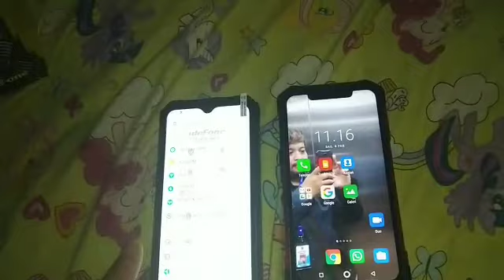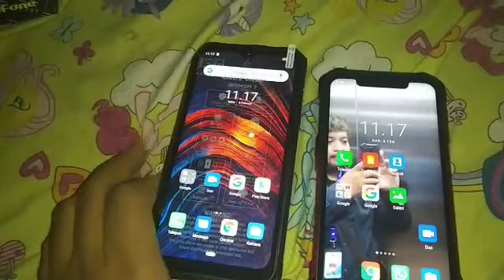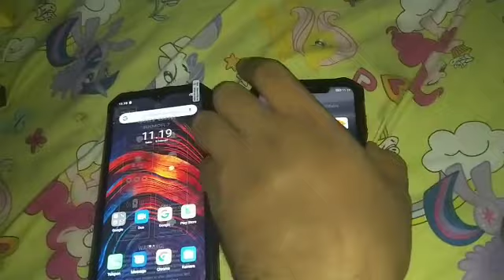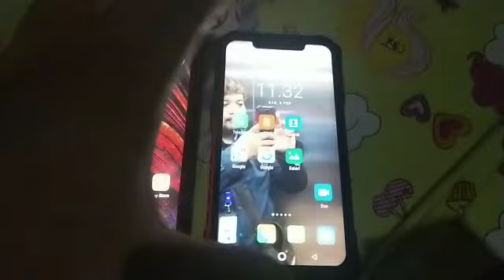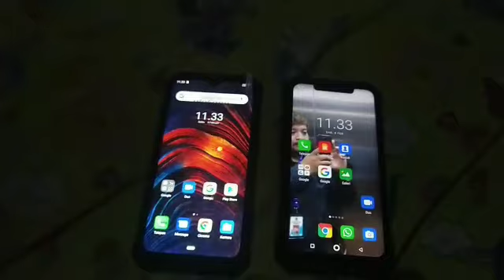PERBEDAAN ULEFONE ARMOR 6 & ARMOR 7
Android 9
Ram 8GB
Rom 128GB
Helio P90
Antutu Benchmark 230.000
6.3 Inch Water Drop FHD Screen
Battery 5500MaH
Triple Camera 48MP + 16MP + 8 MP
Gorilla Glass 5
Full Rugged Rubber & Metal
NFC
Wireless Chraging